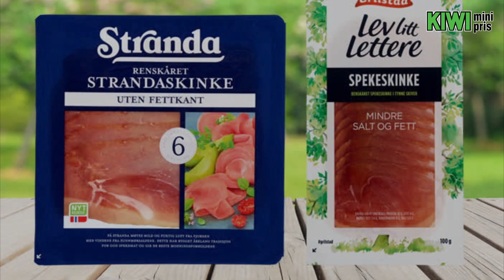Slik beregner du riktig mengde spekemat til festbordet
For flere tips til hvordan du dekker et festbord med spekemat, sjekk denne oversikten

Få svar på hvor mye spekemat du bør beregne, hva som er godt som tilbehør, og hvordan du gjør spekemåltidet litt sunnere.